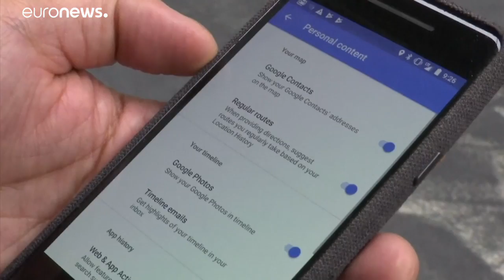مهما فعلت.. غوغل يتابع تحركاتك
غوغل يرغب بمعرفة أماكن تواجدك، سيسجلها واحدا تلو الآخر، حتى لو أوقفت تصريح خاصية التتبع.